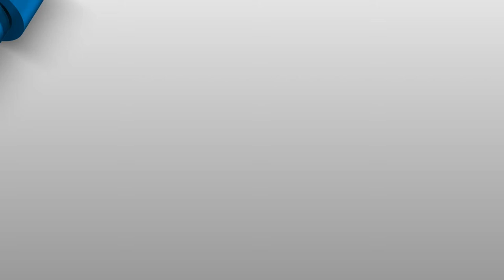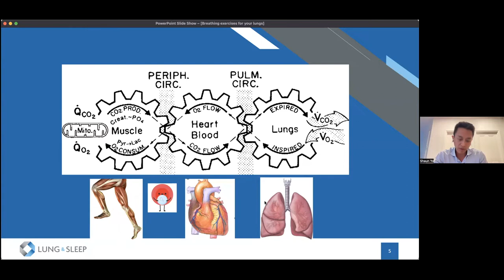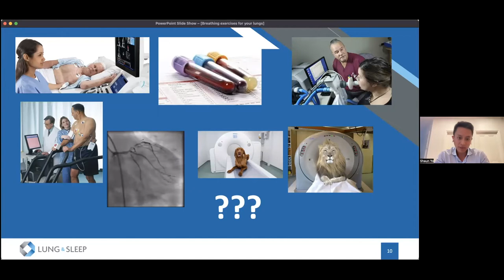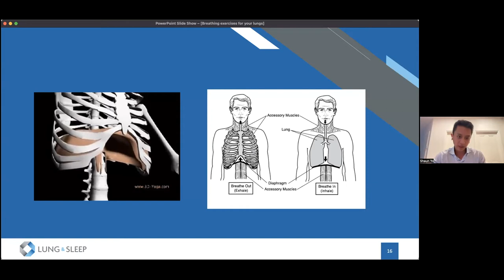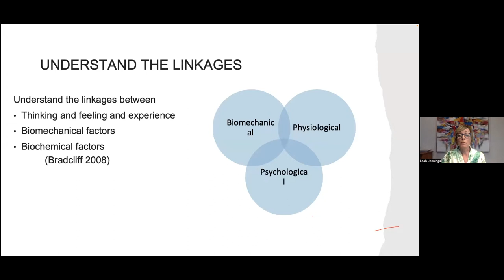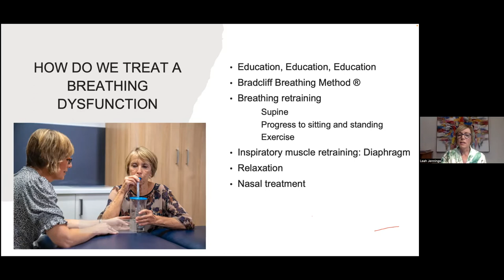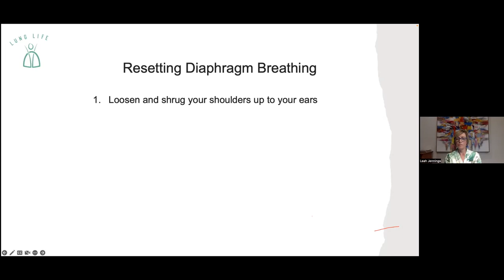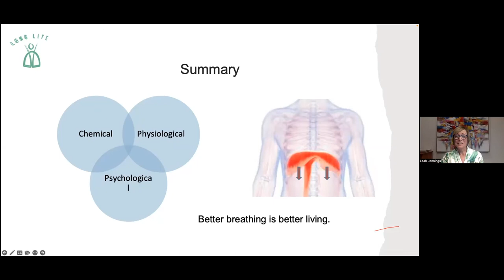What are the best breathing exercises for your lungs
Learn all about your breathing. Dr Shaun Yo (respiratory specialist) explains how your lungs and heart function to help you breath and how disease of these organs can cause problems with your breathing. Leah Jennings (respiratory physiotherapist) talks about how some people feel breathless because they have incorrect breathing technique. She explains how to know if you are breathing correctly and demonstrates breathing exercises that you can do to improve your breathing.